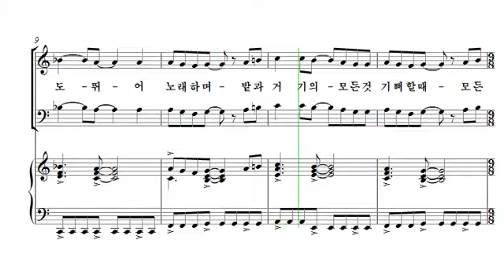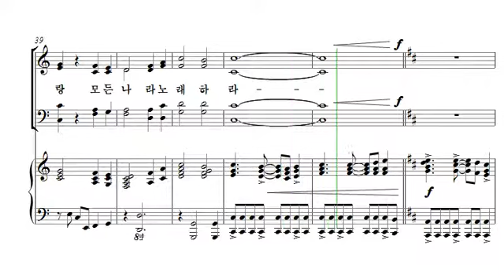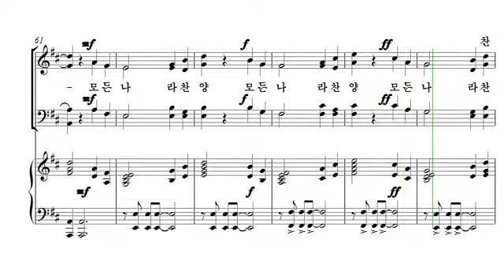모든나라 찬양하라 Tenor